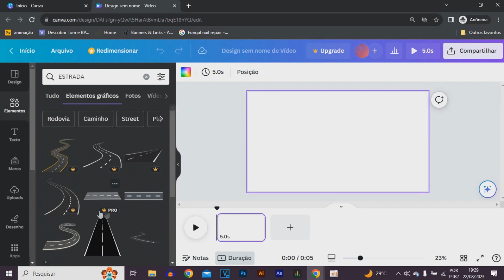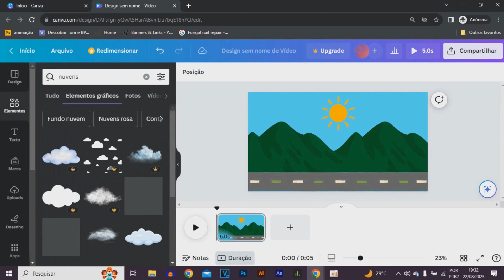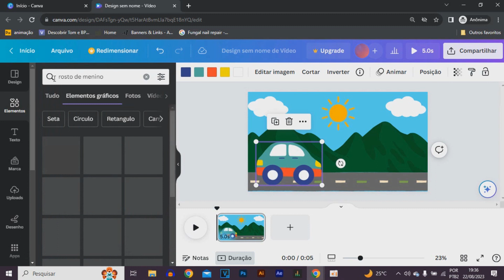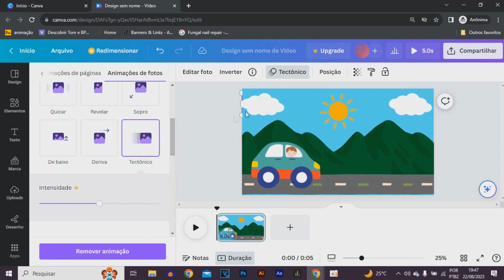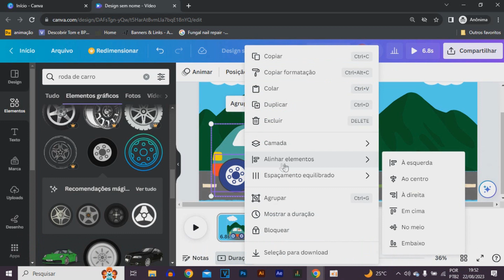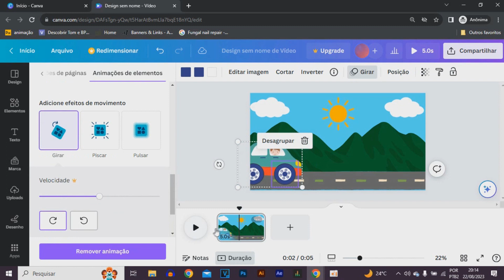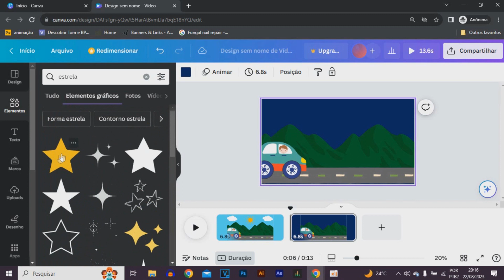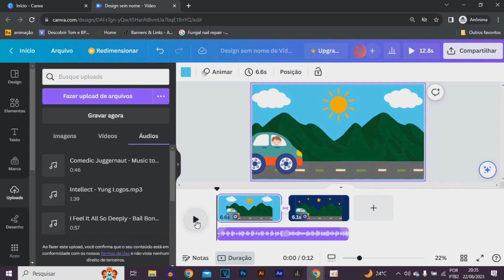COMO CRIAR UMA ANIMAÇÃO INFANTIL NO CANVA (PASSO A PASSO)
Olá!!! No vídeo eu mostro o passo a passo ensinando como criar uma animação infantil no Canva e grátis. Através da animação que você verá no vídeo, você será capaz de criar várias outras, só será necessário usar sua imaginação.

🟣🔥 Quer aprender a criar a CAPA PARA O SEU CANAL, LOGO, VÍDEOS, VINHETA,THUMBNAIL (miniatura) de vídeo e muito mais? E de um jeito profissional?  o CURSO DESIGN CANVA PROFISSIONAL pode te ajudar nessa missão 😉

ASSISTA TAMBÉM